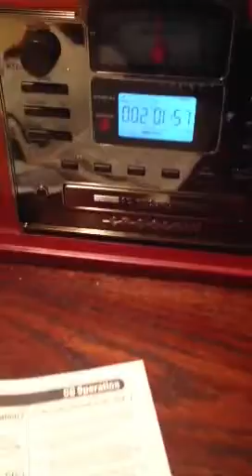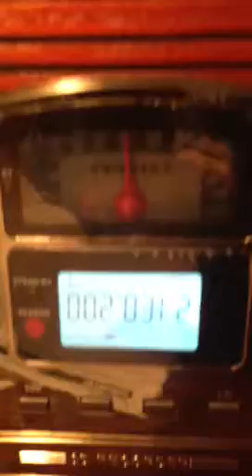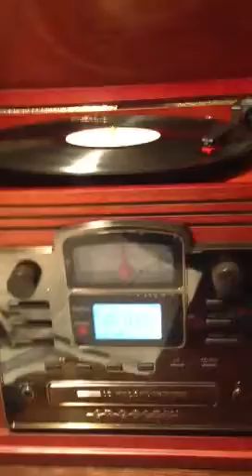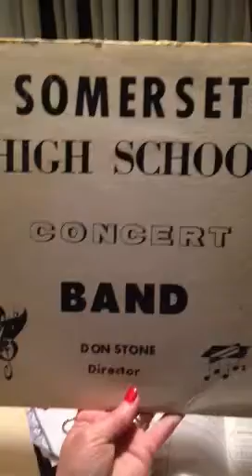Somerset High School Band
1962 and 1963 under the direction of Don Stone